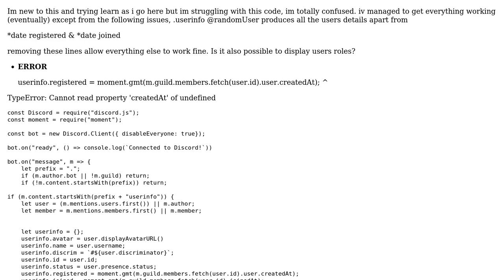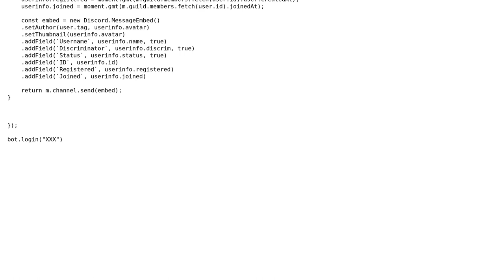Discord.js V12 Userinfo createdAt / joinedAt undefined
With thanks & praise to God, and with thanks to the many people who have made this project possible! You are responsible for your own actions.